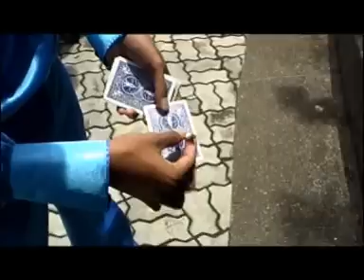cigarete thru card by indra elbugizy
street magician by indra elbugizy